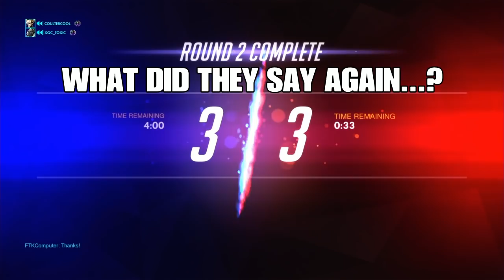Making Toxic Teammates Eat their Words (Overwatch)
PROTIP: Don't be toxic to your healers.